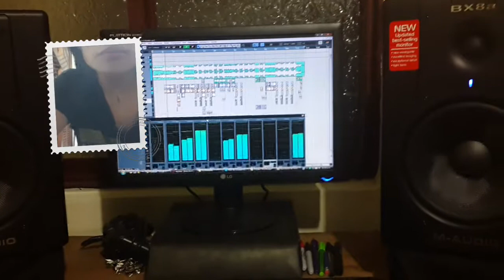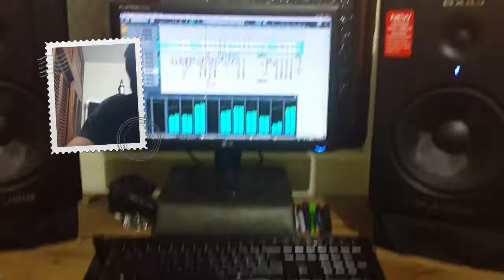Alexo Cora - Previaw AGPM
preview camuendo 2013